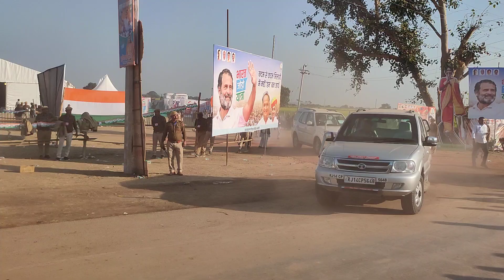Rahul Gandhi ka tond se prasthan December 14, 2022